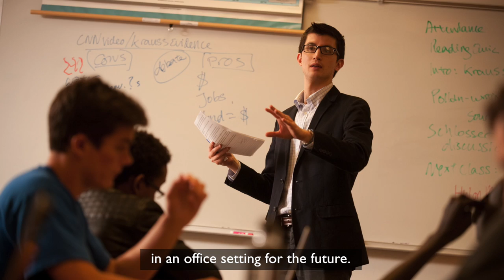Hesston College International Student Experience- Japanese